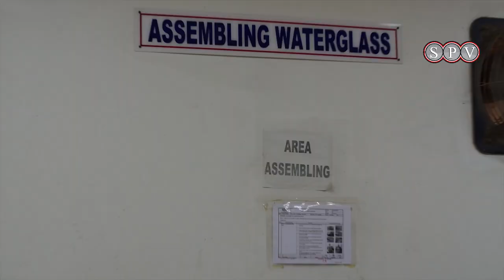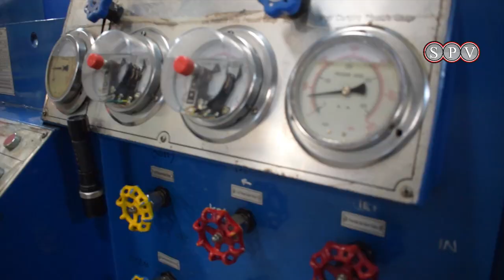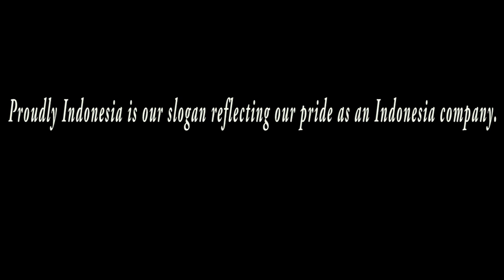Valve Manufacturing Process at PT. SPVMB